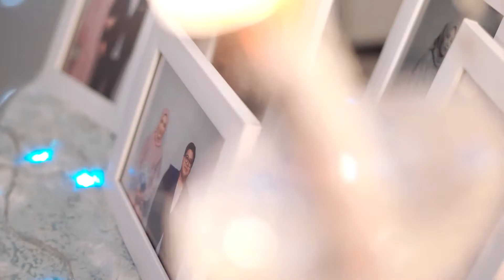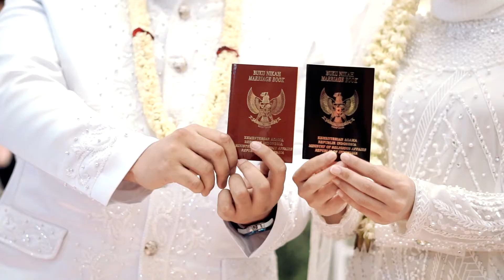egoisme photography - Wedding Of Rivi & Helmy ( Cinematic Video )